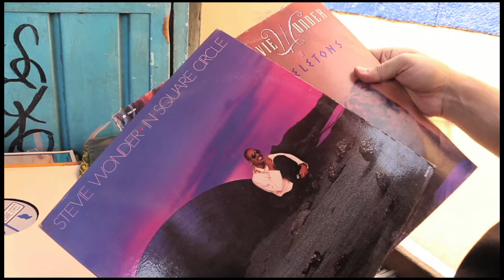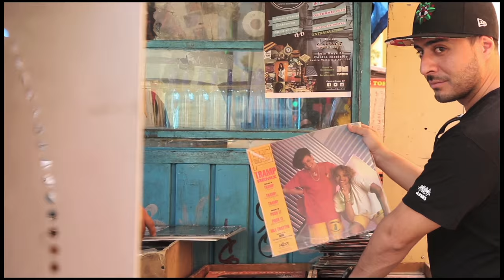Sólo Heads 3 (previo 1) - T-Capital vs. Reick Uno: Primer diggeo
En el Sólo Heads 3, Reick y T-Capital tendrán un enfrentamiento y nos han estado preguntando de qué irá.

Hasta el momento no les podemos decir mucho, sólo que no será una batalla para elegir a un ganador/perdedor, sino algo más cercano a esos entrenamientos entre amigos, un ambiente más lúdico en donde podremos ver diferentes acercamientos, estilos y formas de aplicar técnicas de tornamesismo. ¿Han visto alguno tipo Shortkut/D-Styles o Q-Bert/Yogafrog?

Para que todos estemos en sync el viernes 20 de noviembre, les vamos a estar posteando una serie de cápsulas con el avance de las rutinas. El primer paso fue irnos a diggear a La Ciudadela para buscar breaks.

En la próxima cápsula les mostraremos más. Estén al pendiente.